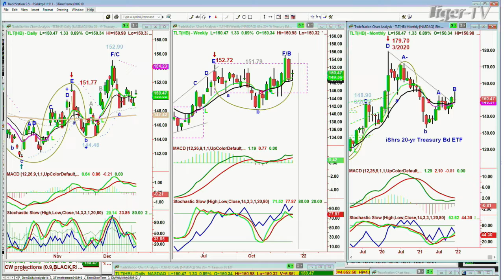December 17th, 11AM ET Market Update on TFNN - 2021